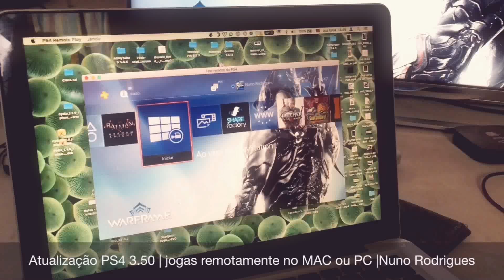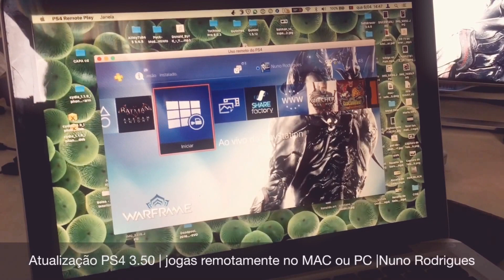Jogar Remotamente ps4 no Mac ou PC